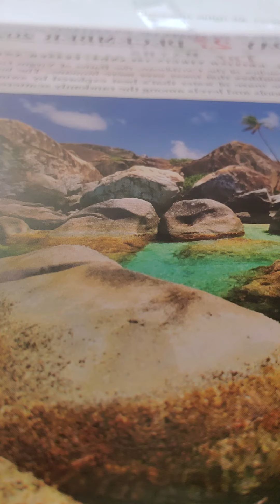first acts 3:25-26 kjv amp